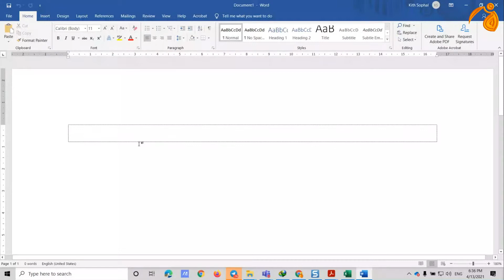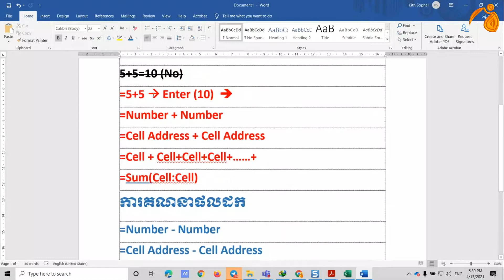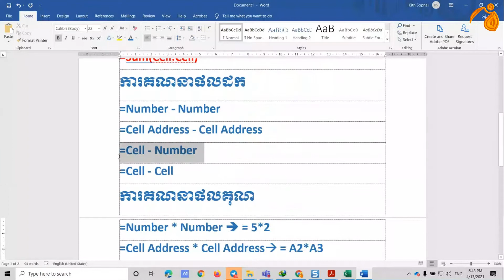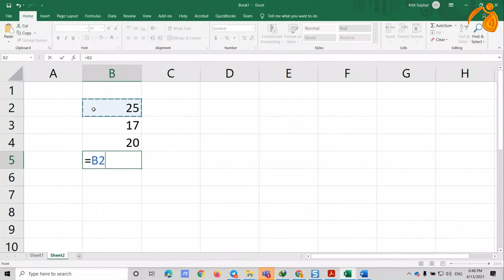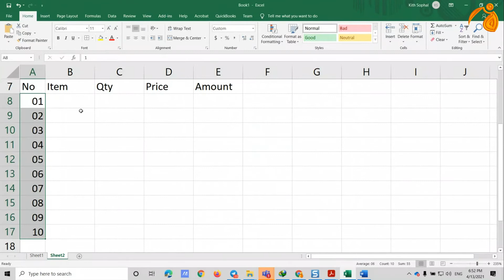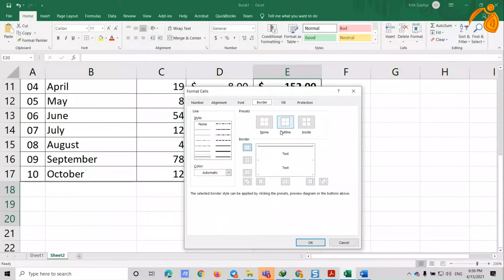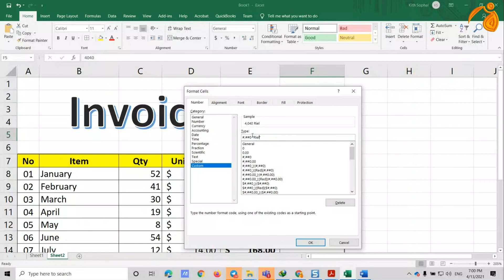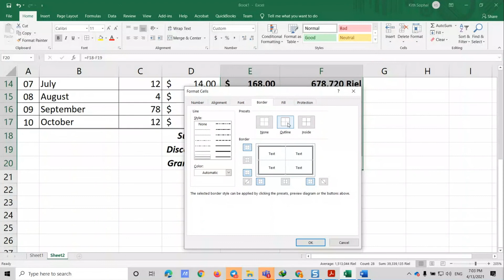Using Formula and Function - Excel 2019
Using Formula and Function